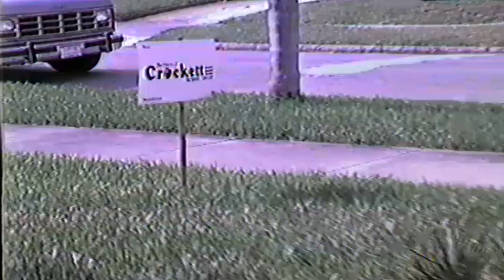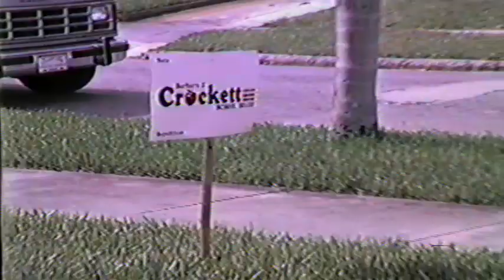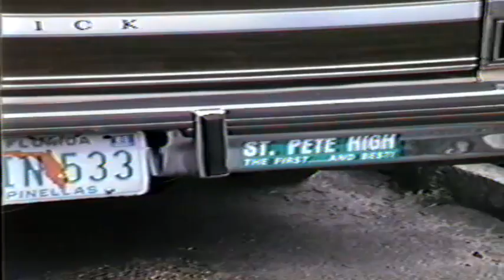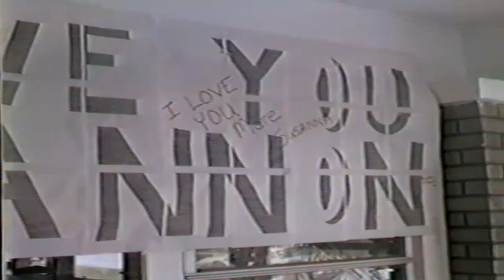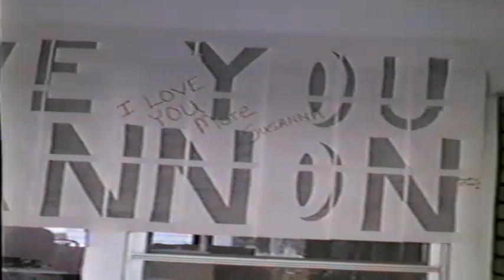1986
Crossnore 1986, Rebekah is a terrible child, Washington DC, Lucky and Mary, Aunt Rose Ann's Hot tub, Rachel Swimming lessons, Rachel and Gramnda, RebekahBeaufort NC, Mary Frazier and Aunt Nym Sing, Trixie and Norton Kittnes, Easter, Rachel preschool, Rebekah Dorothy, Halloween, Herb and Marcella Clan visit Florida, Marcella lulls Rebekah to sleep, Rebekah 4th grade Christmas Pageant, Christmas, Bathtub Time, Susanna Sadie Hawkins Dance,